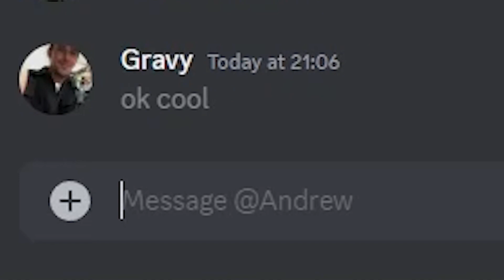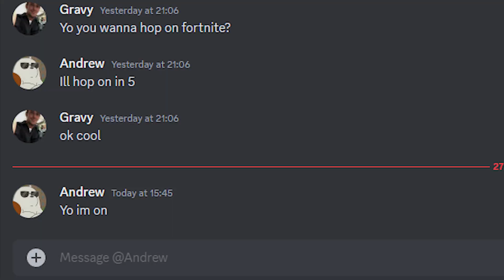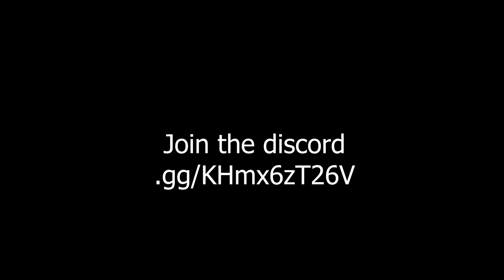I'll hop on in 5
A short film I made, hopefully you enjoyed!